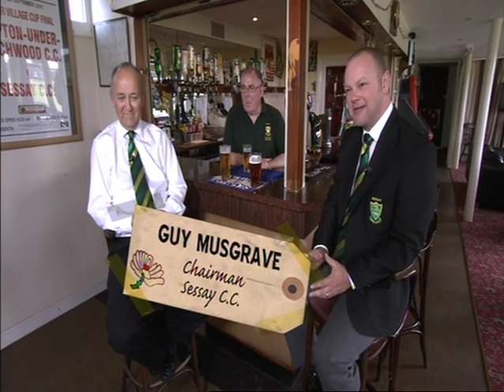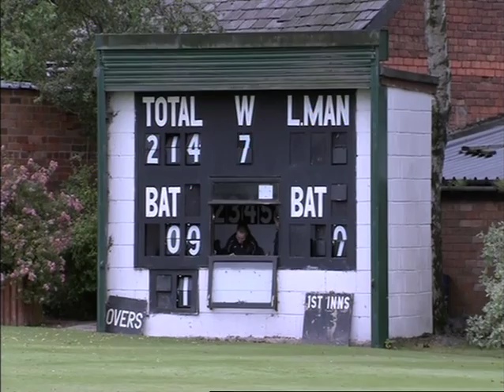Woodhouses CC Village Cup semi final 2011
Woodhouses CC in the Village Cup Semi Final 2011